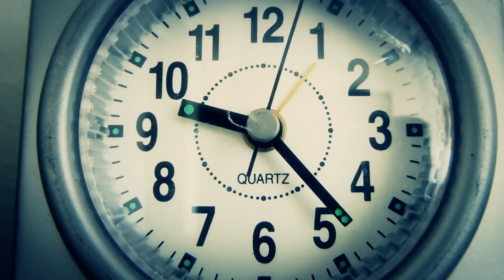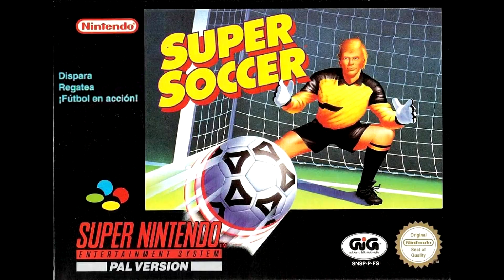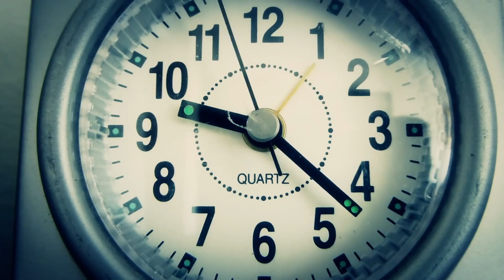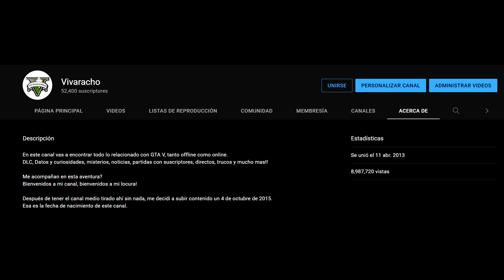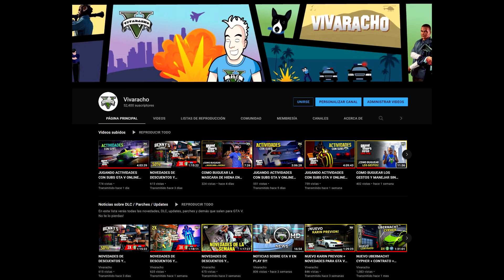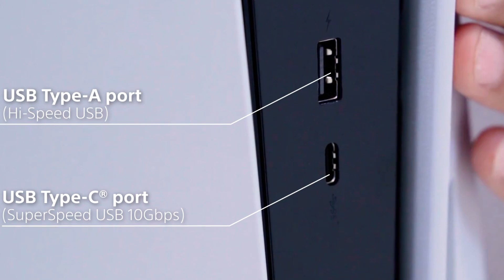EVENTO ESPECIAL 6 AÑOS DE VIVARACHO (RESUBIDO)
Hoy te muestro el evento del festejo de los 6 años del canal Vivaracho, donde habra invitados especiales y varias sorpresas. Dale al like si te gustó.

Muchas gracias a tooooodas las personas que hicieron que este sueño se haga realidad!

Muchas gracias Ignaxio07 por la miniatura!